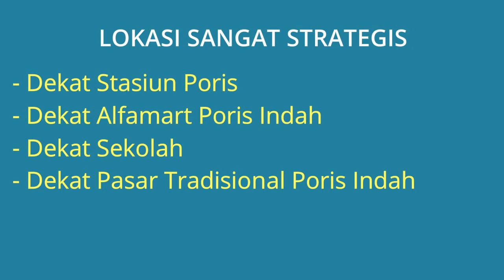DIJUAL RUMAH CANTIK SIAP HUNI SEMI FURNISHED DI PORIS INDAH KOTA TANGERANG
Rumah dijual di poris indah kota tangerang - Rumah sudah direnov, cocok buat keluarga muda, alasan dijual karena mau pindah keluar kota, rumah saya sudah bagus tinggal bawa koper saja dan sudah ada garasi yach untuk mobil, saya jual dalam keadaan semi furnish jadi banyak untungnya.

Info saja rumah 1 lantai di sekitar Poris sudah masuk di angka 950jtan, jadi rumah saya ini sudah murah banget, pembelian bisa Cash atau KPR berdasarkan nilai taksasi Bank.

Harga Rumah Rp.830.000.000 Jika berminat silahkan hubungi pemilik rumah Telp/WA: 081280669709

Dijual Beserta Furnished Dibawah ini:
- AC 1 PK
- Kitchen set
- 1 Set kursi dan meja tamu
- Kulkas masih baru bgt
- 1 set meja makan lengkap dengan kursinya
- Lemari baju
- Dipan ranjang ukuran Queen dan ukuran 120
- Mesin cuci SHARP loh

Lokasi Sangat Strategis:
- Dekat Stasiun Poris
- Dekat Alfamart Poris Indah
- Dekat Sekolah
- Dekat Pasar Tradisional Poris Indah

Spesifikasi Rumah:
- Harga Rumah: Rp.830.000.000
- Sertifikat Rumah: SHM (Sertifikat Hak Milik)
- Luas Bangunan: 72 m2
- Luas Tanah: 72 m2
- Kamar Tidur: 3 kamar
- Kamar Mandi: 2
- Carport Mobil: 1
- Sumber Air: Jetpump
- Daya Listrik: 1300 Watt
- Alamat Lokasi Rumah: Jl. Poris Indah Blok C, Kel. Cipondoh Indah, Kec. Cipondoh, Kota Tangerang 15148